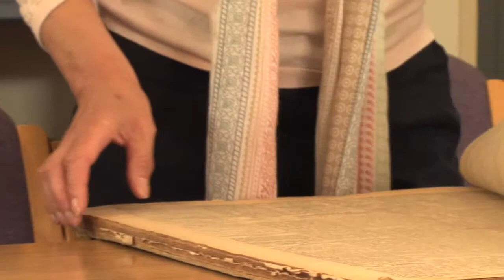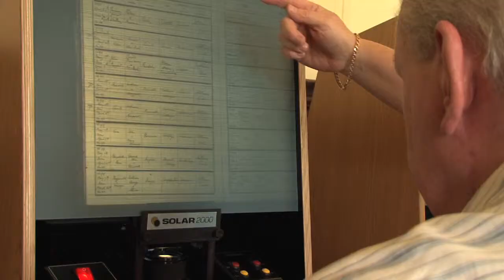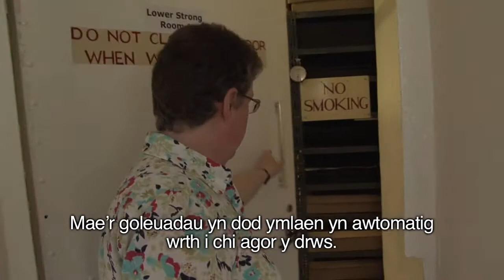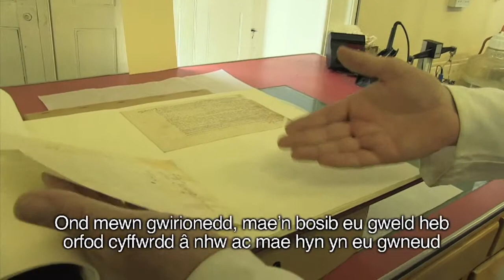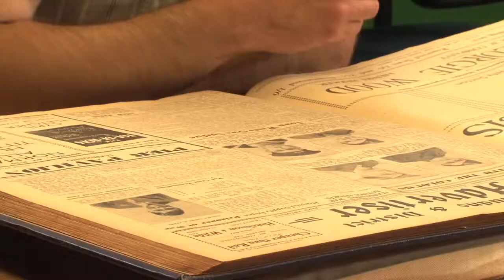ARCHIFAU GAEL I ARCHWILIO / ARCH'IVE EXPLORED